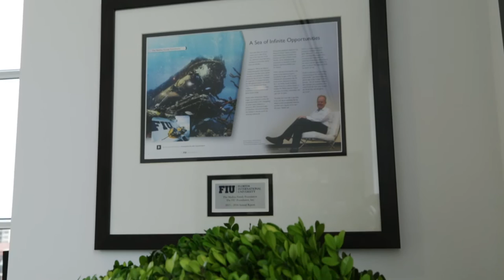Manuel “Manny” Medina, founder of eMerge Americas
“Manny” is the recipient of the 2015 FIU Hall of Fame Lifetime Achievement Award.